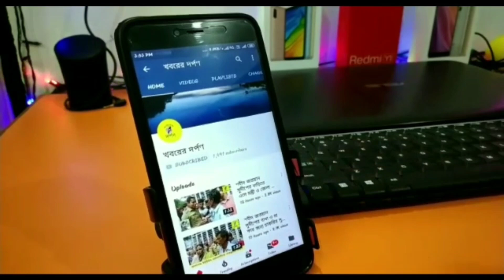পলাশীপাড়ায় "সেভ জলঙ্গি"র উদ্যোগে মানুষকে সচেতন করতে পথসভা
নদীয়ার পলাশীপাড়া থানার পলাশীপাড়া বাসস্ট্যান্ডে "সেভ জলঙ্গি"র উদ্যোগে মানুষকে সচেতন করতে পথসভা